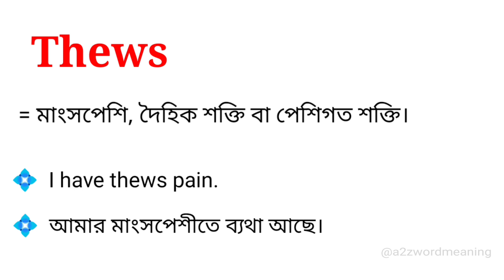Thews Meaning in Bengali With Example || Thews শব্দটির বাংলা অর্থ কি হবে ?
এই ভিডিওতে thews শব্দটির বাংলা অর্থ নিয়ে আলোচনা করা হয়েছে। আশা করছি ভিডিওটি আপনাদের উপকারে আসবে।